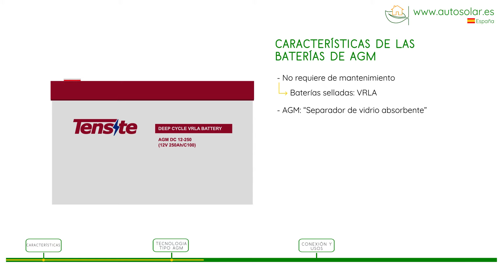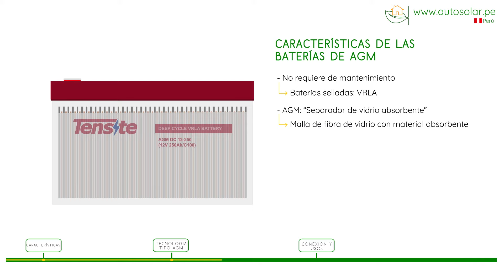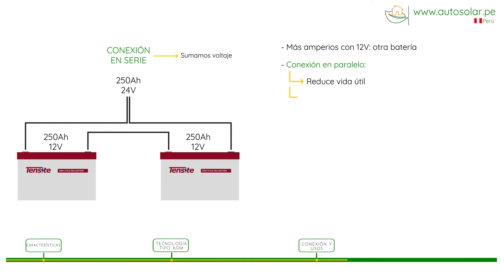Batería Solar AGM 250Ah 12V Tensite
En este vídeo vamos a presentar otro modelo de bateriaAGM de la familia de BateríasTensite. En este caso es una bateríasolar con 250Ah y de 12V de tensión en formato monobloc. Una batería que puede encontrar en nuestra web AutoSolar así como en algunos de los Kits Solares que ofrecemos.

Todas los modelos monobloc de  Baterías Tensite cuentan con un diseño compacto y moderno con la tapa en color rojo y el cuerpo en gris. Este modelo de batería AGM comparte las mismas dimensiones que la de tipo gel, 522 milímetros de largo, 240 milímetros de ancho y 226 milímetros de alto, incluyendo los bornes …… con un peso de 57 kilos. En sus laterales incorpora dos asas para facilitar su transporte y manipulación, pero le recomendamos que, dado su elevado peso, la transporte con la ayuda de otra persona.

La batería solar está preparada para ser instalada en lugares remotos e interiores ya que no precisa de ningún mantenimiento y no tiene emisiones durante su funcionamiento, ello es, gracias a que está sellada, debido a su tecnología interna de fabricación. Se observa en su parte superior las válvulas de seguridad para cada uno de los vasos. Gracias a ello es una batería solar muy segura, sin peligro de derrame de ácidos ni emisión de gases, preparada para trabajar en espacios poco ventilados.

¿Qué significa que sea una tecnología de tipo AGM?Las baterías agm son un tipo de batería que no requiere de mantenimiento gracias a su diseño sellado, también llamadas de tecnología VRLA. Las siglas AGM de las baterías significan ‘separador de vidrio absorbente’, en inglés. Internamente disponen de una malla de fibra de vidrio con un materíal absorbente. El electrolito entra en contacto con las placas de plomo ya que empapa la malla por capilaridad. Cuando en el interior de la batería agm tiene lugar la reacción química en su carga o descarga, se reabsorben los vapores internos para que ser reduzca a menor ritmo el rendimiento de la batería a medida que ésta va sumando ciclos de vida.

Sus bornes de conexión los encontramos en la parte superior, con terminal de tornillo de tipo estándar con métrica 8 y ambos protegidos con una tapa. Junto con su batería, recibirá los tornillos y arandelas que le mostramos para realizar las conexiones fácilmente.

En la parte frontal encontramos: la marca Baterías Tensite, sus precauciones de uso y certificados, que se trata de una batería de ciclo profundo y sin mantenimiento, el modelo de agm DC 12-250 con 12V y 250Ah en C100 así como sus voltajes de carga.

 ¿Cómo debemos conectarlas?Si adquiere dos o más baterías, recuerde que la conexión la debería realizar siempre en serie, uniendo el borne positivo de una batería con el negativo de la siguiente. Ello servirá para sumar voltaje. Si necesita más amperios a 12V la solución pasa por explorar otros tipos de batería, ya que la conexión en paralelo de modelos monobloc reduce mucho su vida útil y su rendimiento en conjunto.
Individualmente habría que conectar a los bornes de la batería el regulador de carga con el que podremos usar paneles para cargarla y el inversor, en caso de necesitar sacar corriente de la misma a 230V.

La batería AGM 250Ah de Tensite es idónea para instalaciones solares de pequeño tamaño y otras aplicaciones en las que se requiera de un servicio constante sin ningún mantenimiento, como telecomunicaciones, iluminación automatizada, señalización vial, batería de reserva para instalaciones aisladas, telecomunicaciones y usos similares. También para caravanas de tamaño superior que necesiten una batería de servicio de gran capacidad. Evite usar la batería para la alimentación de motores eléctricos y operaciones de tracción ya que este modelo está concebido para descargas lentas y continuadas.

Puede encontrar este modelo y otras Baterías Solares en nuestra web de España y en el Perú